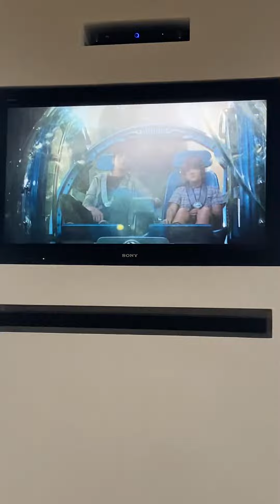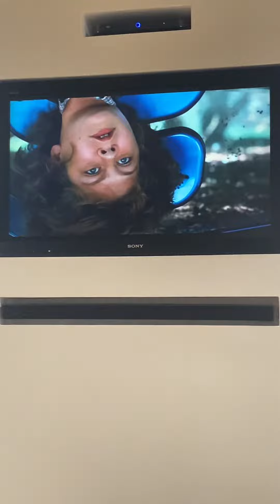Jurassic World - Indominous Rex v Ankylosaurus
The Indominous Rex finds Zack and Gray and after snapping an Ankylosaurus’ neck, it breaks the hamster ball with the two of them inside so they’re left with only one better option